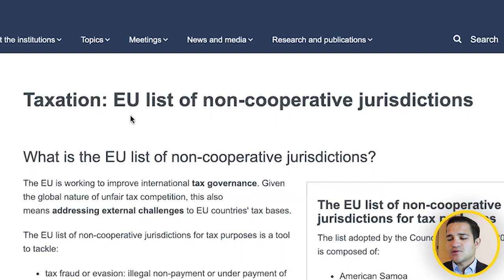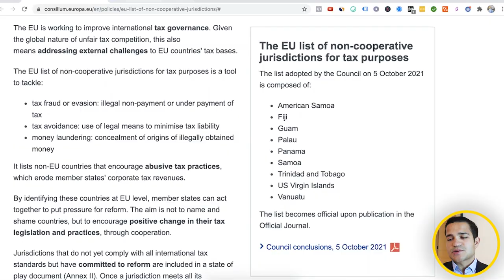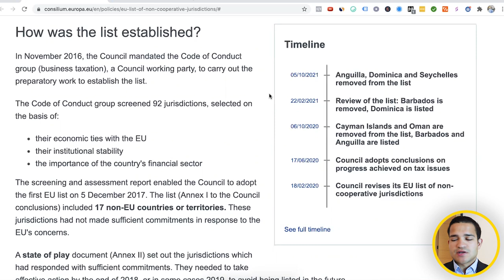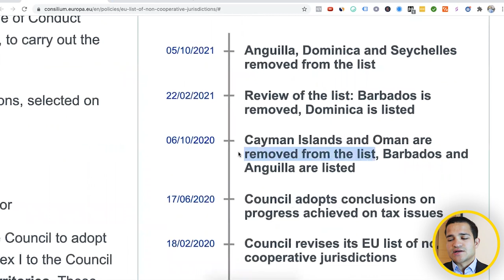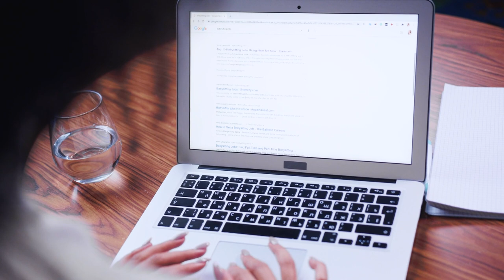Blacklisted Tax Countries: AVOID These Countries for Offshore Banking and Offshore Company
Tax Haven Countries to Avoid When Starting an Offshore Bank Account or Offshore Company.

In this video we talk about the worst countries for tax purposes and which countries are blacklisted as non-cooperative jurisdictions. You should avoid starting an offshore company or offshore bank account in any of these countries in order to avoid problems with your origin country. Specially since the Pandora Papers came out recently, there's a lot of skepticism around tax havens and you should avoid these specific ones and choose better, more efficient tax haven countries.

The Wealthy Expat is run by Rafael Cintron, it's a Youtube channel and vision dedicated to helping you lower your taxes, get a second citizenship, and travel the World to increase your freedoms and happiness. Rafael Cintron is a 7-figure entrepreneur who's traveled to more than 60 countries, gotten multiple residence permits all over the World, and a second citizenship by investment. He is committed and passionate about teaching you these topics.

If you want to learn more about Rafael and his strategies book a free call with him

Other related people in this topic:

Nomad capitalist, robert kiyosaki, offshore citizen